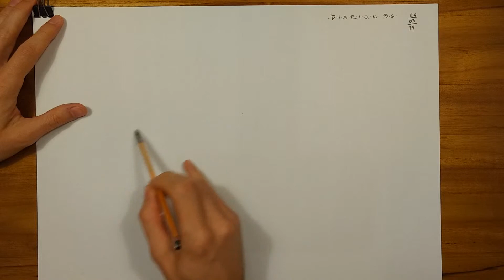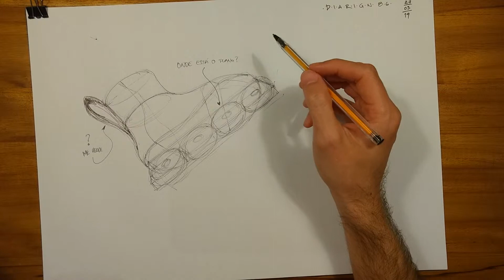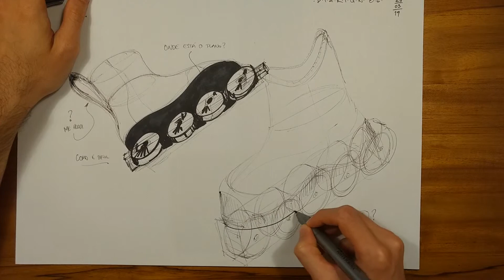Diarign 86 | WDC Perp Day Two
Segundo dia de preparação para o Weekly Design Challenge. Já sei que não vou conseguir porque a ênfase do desafio é no render, mas não posso deixar de ficar feliz por estar dominando com o desenho uma forma tão difícil quanto o pé/calçado.